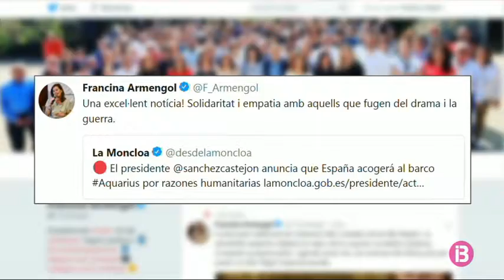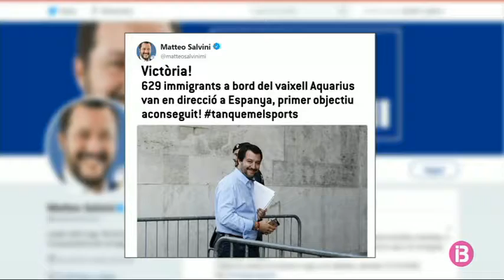El Govern s’ofereix per acollir refugiats de l’Aquarius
Espanya ofereix el Port de València per rebre el vaixell Aquarius, on viatgen més de 600 migrants rescatats aquest cap de setmana. El Govern de les Illes Baelars s’ofereix a acollir part dels refugiats i s’ha posat a disposició de la Generalitat Valenciana i de l’Executiu de Pedro Sánchez pel que puguin necessitar.

Els 629 migrants ja fa dos dies que es troben a bord de l’Aquarius. Alguns d’ells necessiten tractament mèdic urgent, per cremades, hipotèrmia i esgotament.

Entre els 629, hi ha 123 menors sols i 7 embarassades. El govern de Malta es limita a enviar-los menjar. Però ni ells ni Itàlia no volen acollir-los. Per això, el Govern espanyol ha ofert el port de València.

El batle de Palma, Toni Noguera, no tanca la porta a ser ciutat d’acollida. Recorda que a la Platja de Palma hi ha un alberg preparat per acollir-hi refugiats. N’hi caben una cinquantena.

Però el vaixell, gestionat per Metges Sense Fronteres i SOS Mediterrani, es troba a 700 milles de València. Si finalment hi van, tardaran més de tres dies a arribar-hi.